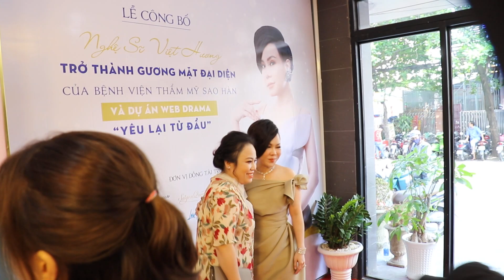Việt Hương làm đại sứ thẩm mỹ, Huỳnh Lập, Lâm Khánh Chi, Huỳnh Đông, Tiết Cương đến chung vui